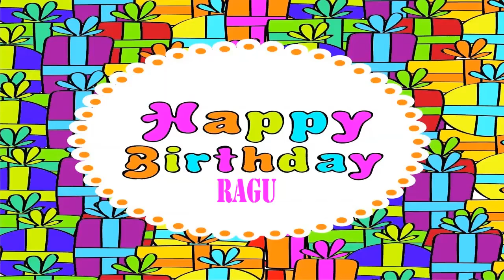Ragu Wishes & Mensajes - Happy Birthday